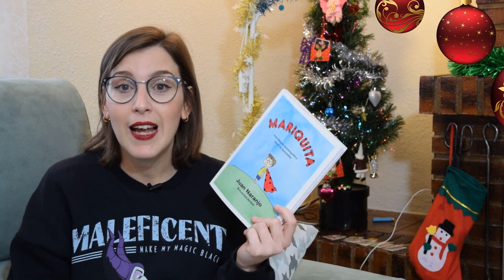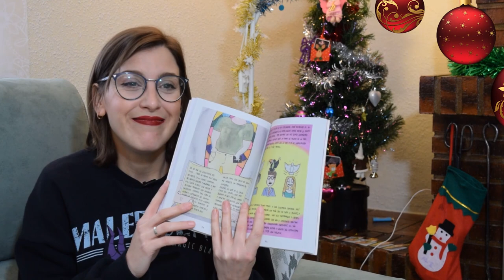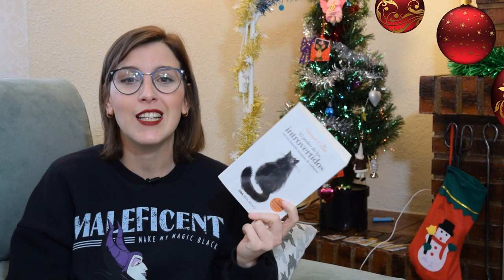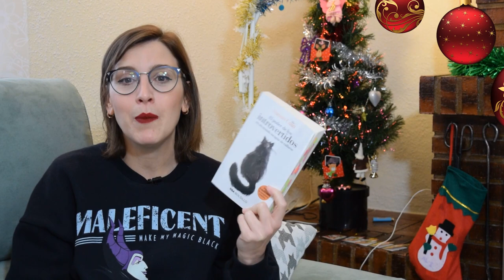Lo MEJOR del 2020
Hola amigas y amigos lectores! Esta semana os traigo un vídeo con   lo mejor del 2020 !

Feliz año!! En breve Lo PEOR del 2020!!